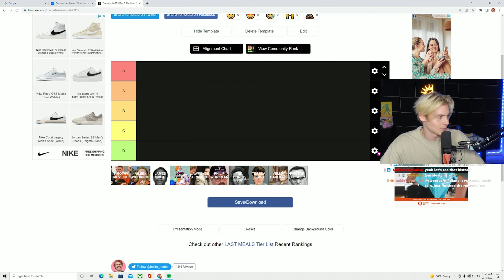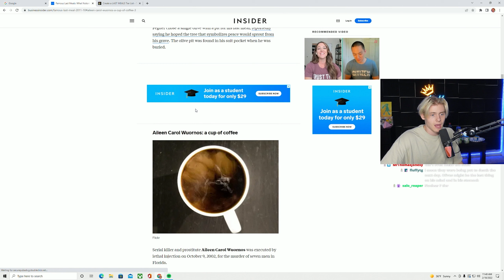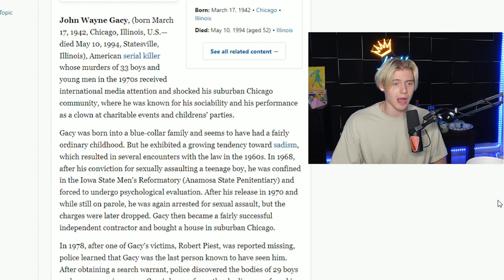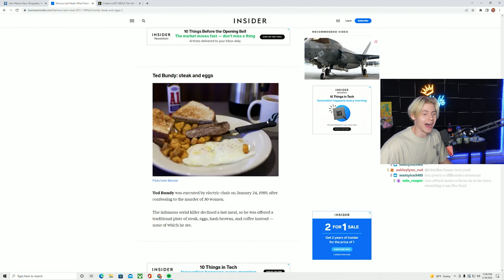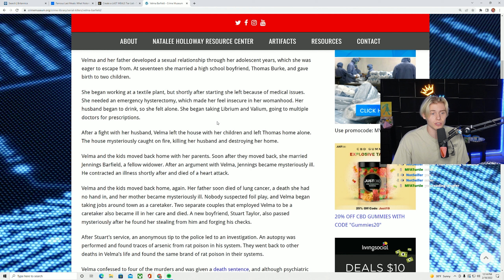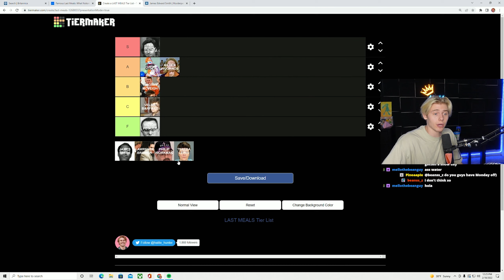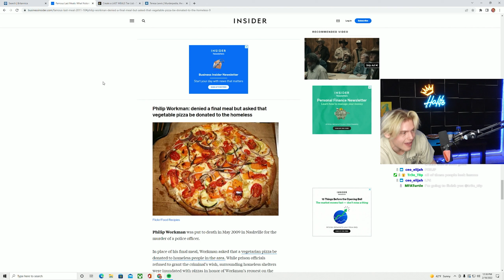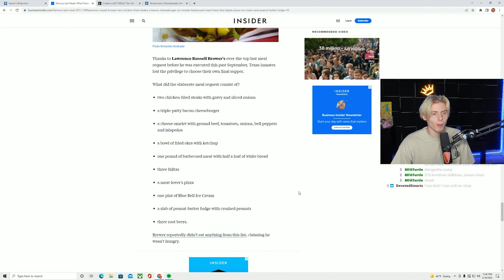Trying Serial Killers Last Meals 😳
There have been some CRAZY final meal requests from convicted felons on death row. Like James Smith who requested DIRT for his final meal. So today, I made, tried and RANKED the 10 WEIRDEST final meals of all time

If you enjoyed this video come watch me stream on Twitch! -

Edited by ItsNutra (@itsnutra on twitter)